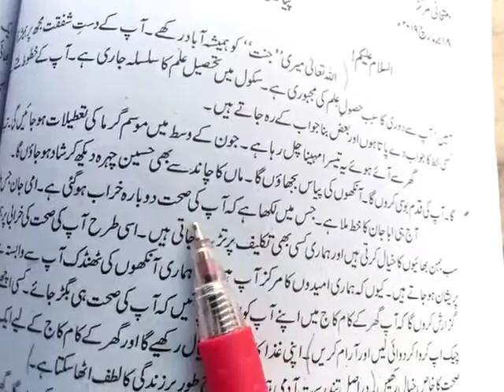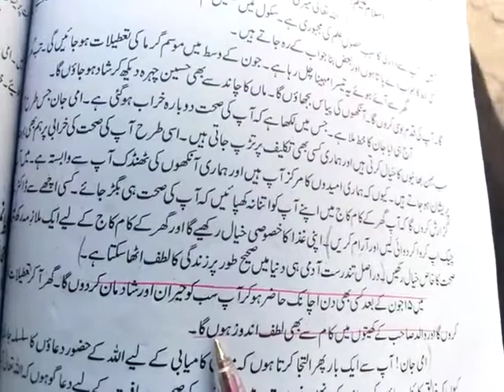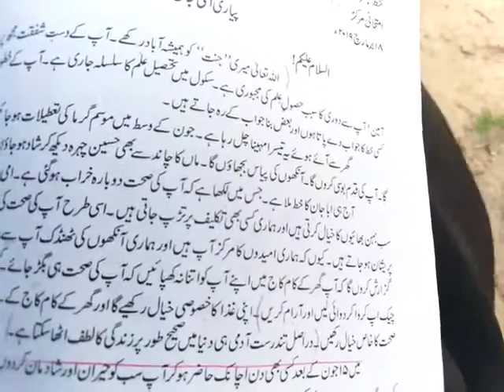Urdu B Class 9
Lecture # 4
Class 9th
Subject Urdu B
Date 1/4/21